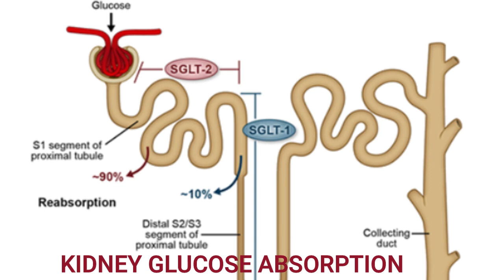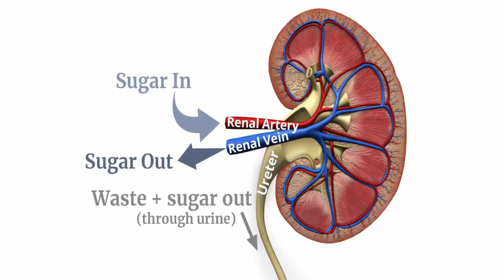Diabetes - WHY DO DIABETICS URINATE FREQUENTLY? Diabetes symptoms. Causes of frequent urination.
I frequently asked the question is why do diabetics urinate frequently.  Dr. Ergin clarifies the underlying cause of why patients with type 2 and type 1 diabetes urinate so frequently. Frequent urination is a common symptom of diabetes especially uncontrolled diabetes. Some patients who are on SGLT2 inhibitors such as Farxiga, Jardiance, Invokana may also experience frequent urination. Although the use of drugs are one of the best diabetes medications they have the side effects of frequent urination and sometimes a urinary tract infection.In most cases, the reason for frequent urination in diabetics is excessive blood sugars that are not absorbed by the kidneys appropriately after a certain threshold.  The threshold for many diabetics is typically 220 mg/dL.  A normal threshold in a nondiabetic is 180 mg/dL. A good diabetic diet that can help reduce blood sugar down will help reduce the frequency of urination.

In a 24-hour period, the average individual urinates between 4 and 7 times but individuals with diabetes, go much more. So how does peeing more relate to diabetes? Well, your body reabsorbs glucose as it passes through your kidneys normally. Diabetes causes your blood sugar to increase above 180 mg/dL which is the renal threshold for maximum blood sugar to be able to reabsorb the glucose by the kidneys.  So, your kidneys may be unable to absorb it all.  Since the glucose is on osmotic substance meaning it tracks the weather with it, this creates more urine. With your body making more urine, it requires more fluids.  If the fluid loss is more than the fluid intake dehydration can happen.  Of course, the body’s need to make more urine leads to increased thirst due to dehydration.